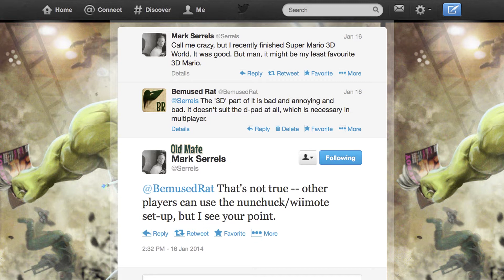2D Games Are Just Better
Sticks juggles some pros and cons of 3D gaming and realises 2D is the way of the past, and his future.